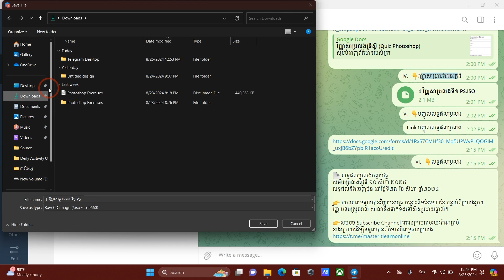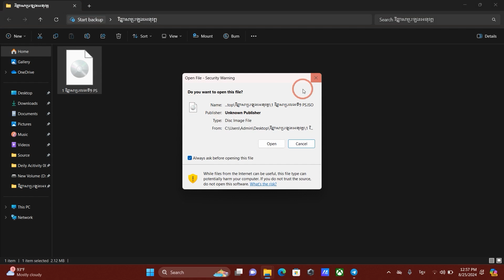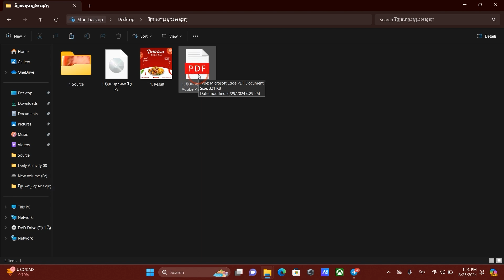២ វីដេអូពន្យល់ពីរបៀបធ្វើវិញ្ញាសាអនុវត្ដន៍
ដើម្បីទទួលបានវីដេអូថ្មីៗបន្ថែមទៀតសូមជួយ
១ Share វីដេអូមួយនេះ
ដើម្បីសិក្សាវគ្គឥតគិតថ្លៃ

App Master-IT
+ រៀនចេះបានលឿន
+ ចំណាយប្រាក់តិច
+ រៀនចេះជំនាញច្បាស់ និងស្ទាត់ជំនាញ
+ និងអាចប្រលងយកវិញ្ញាបនបត្របញ្ជាក់ការសិក្សាផងដែរ